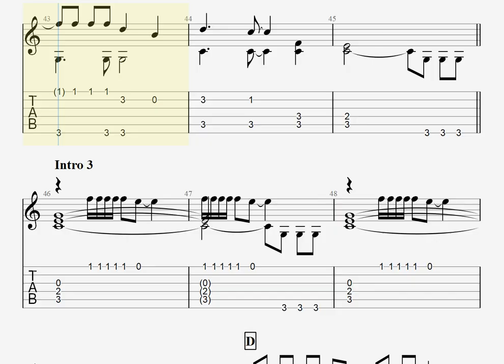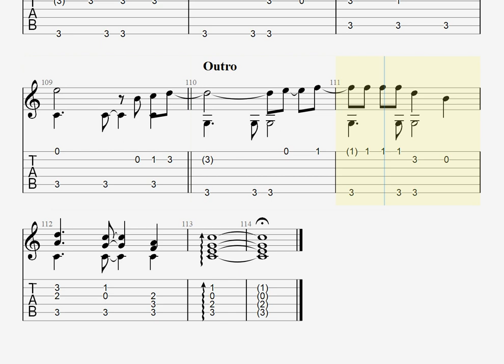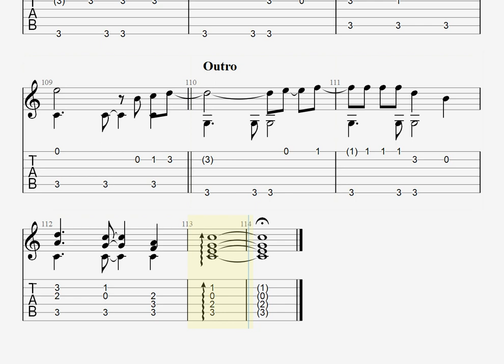ハートのイアリング/松田 聖子[ソロギター TAB譜面]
Piascore 楽譜ストアで「ハートのイアリング」の発売を開始しました！